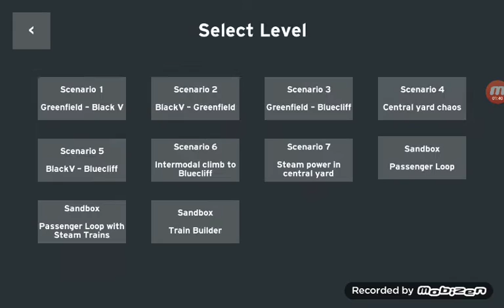RIDING THE LONGEST TRAIN EVER MADE!!!